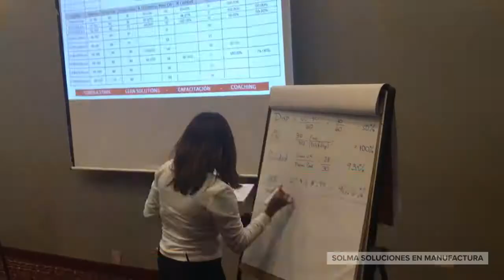5 Áreas donde Aplicar Lean Manufacturing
Hola te dejamos 5 áreas donde puedes aplicar Lean Manufacturing y algunas de las herramientas que podrías usar, si crees que nos faltó alguna no olvides ponerla en la caja de comentarios.

Si quieres saber más y aprender de estos y más temas, te invitamos a nuestra Certificación en Lean Manufacturing en Monterrey:

📅 30 Noviembre, 1 y 14 de Diciembre
📍 Hotel Quality Inn Monterrey La Fe
⏰ De 8:00 a.m. a 6:00 p.m. (3 sesiones)
🏦 Inversión $7,000 (PREGUNTA POR NUESTRAS PROMOCIONES)
💰 Separa con $1,000 pesos y paga durante las sesiones
📋 Constancia con Valor Curricular
🍔 Incluye comida y coffee break continuo

📢Para más información y pagar online haz clic en el siguiente enlace 👇🏼